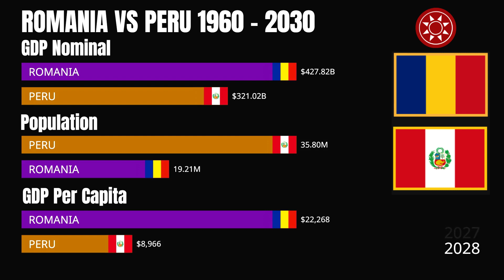Romania vs Peru Economy 1960 - 2030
Romania Economy vs Peru Economy from 1960 to 2030.

Tags,
GDP,
GDP Per Capita,
Population,
Population 2030,
Romania vs Peru,
Peru vs Romania,
Romania,
Romania 2030,
Romania Economy,
Romania GDP,
Romania GDP 2030,
Romania GDP Per Capita,
Romania Population,
Romania Population 2030,
Peru,
Peru 2030,
Peru Economy,
Peru GDP,
Peru GDP 2030,
Peru GDP Per Capita,
Peru Population,
Peru Population 2030,